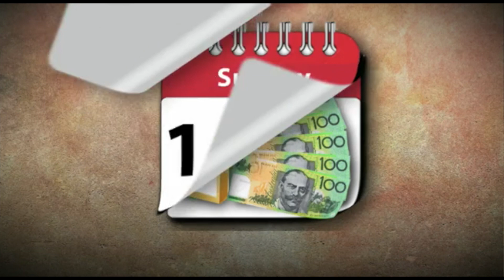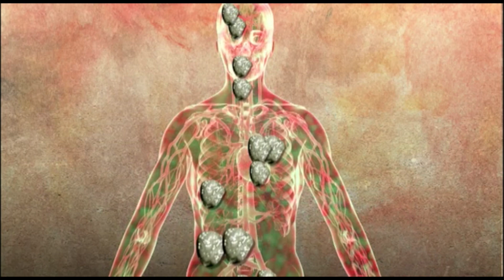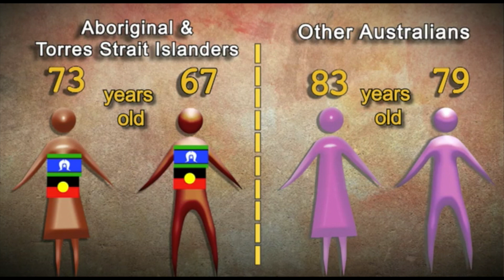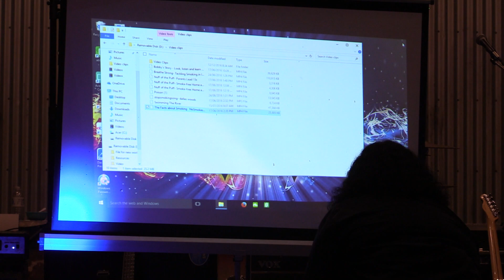Yura Yungi Tackling Indigenous smoking Presentation at the Bush Tucker Night, Halls Creek.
Yura Yungi Medical Service Aboriginal Corporation Halls Creek.